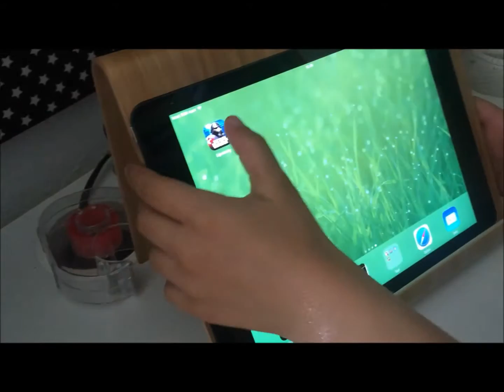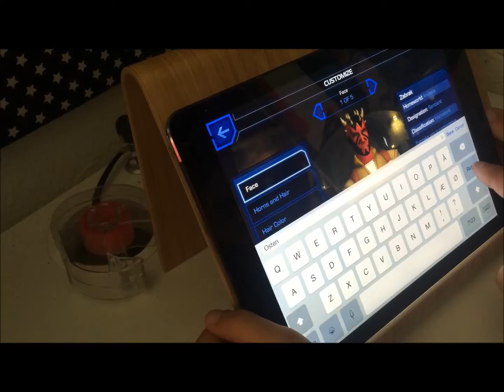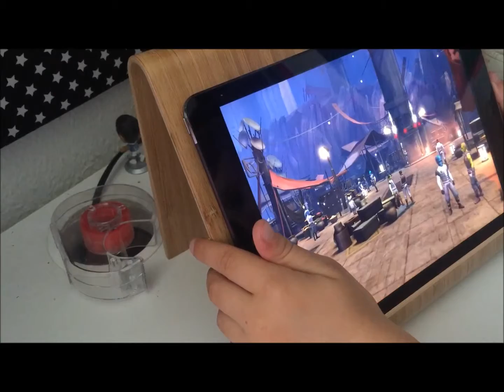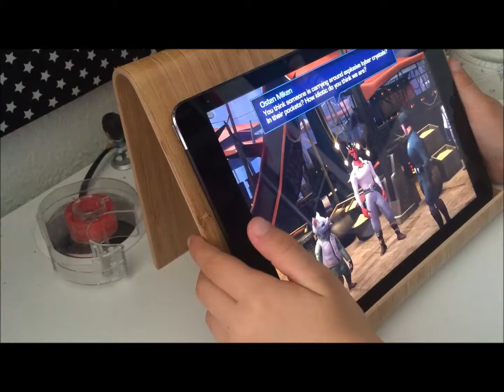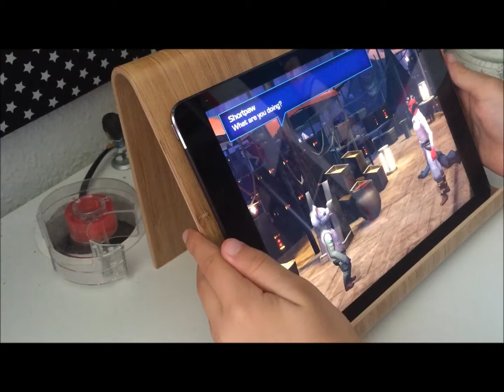Star Wars Uprising (Tristan)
Tristan prøver det nye Star Wars Uprising til ipad´en spillet kan også hentes til android tablets...

God dag til jer

Hej hej